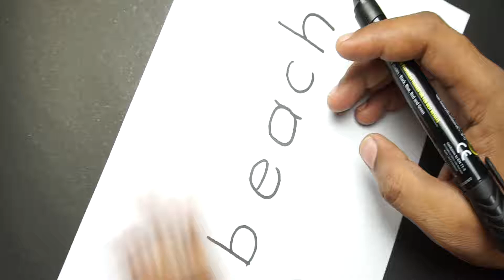How to draw Beach by word Beach | Kids drawings | ED STUDIO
HowTodraw ?
1. drawing from numbers,
2. how to draw with words,
3. fun with numbers,
4. how to turn numbers into drawing,
5. how to draw using numbers
6. how to draw anything from numbers,
7. drawing for kids with numbers,

How to draw "LORD SHIVA" with letters "OM"

How to Draw Safe Family from Corona Virus

How to draw Masjid from word Masjid

How to draw Motor Bike with word Motor

How to draw Dragon with word DRAGON